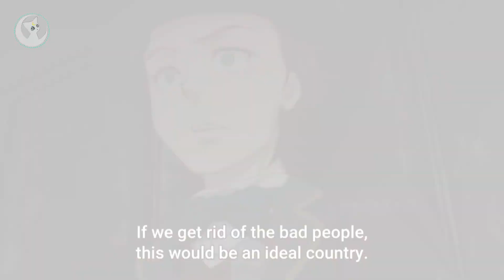Yuukoku no Moriarty "JAMES MORIARTY" AMV 『憂国のモリアーティ』// Requiem for a Dream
😍 *new watermark* (after almost a year, lulz)

AND WHOA my channel is now 2 years old 🎉 As commemoration, kindly enjoy this AMV from『Yuukoku no Moriarty / Moriarty the Patriot』! I initially planned to title it as "Origins" but thinking again, "James Moriarty" is more suitable 😀
Thank you so very much for all the support that you guys have given me since the past two years. I deeply appreciate.

➺ AMV made by:  moonchanedits月 🙋🏻‍♀️
➺ Anime: Moriarty the Patriot / Yūkoku no Moriarty / 憂国のモリアーティ